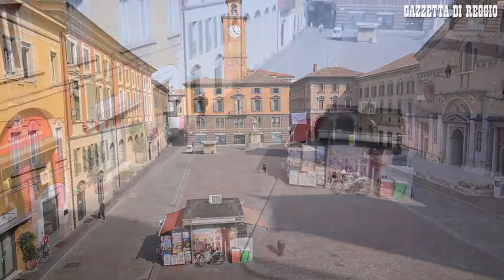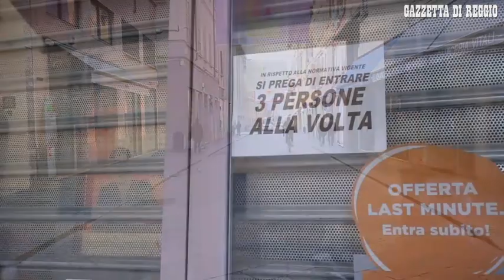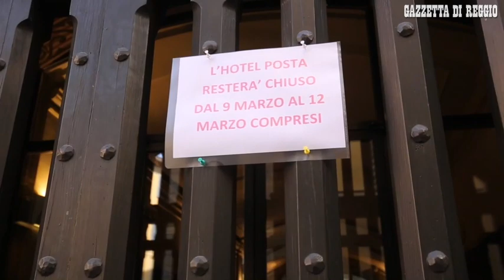Coronavirus, negozi chiusi e saracinesche abbassate: Reggio Emilia è una città fantasma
REGGIO EMILIA. Il decreto del Governo per combattere l'emergenza Coronavirus, che ha imposto la chiusura a diverse attivit&agrave; commerciali e al mercato cittadino, applicato alla lettera dalla maggior parte dei reggiani, ha di fatto svuotato la citt&agrave;. Cos&igrave; il centro storico di Reggio Emilia appariva a met&agrave; mattinata di gioved&igrave; 12 marzo.